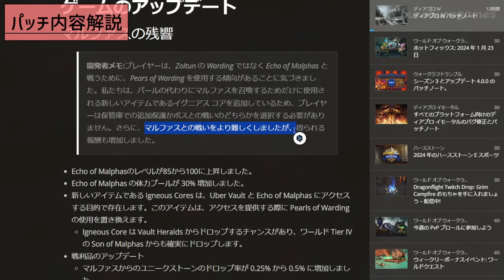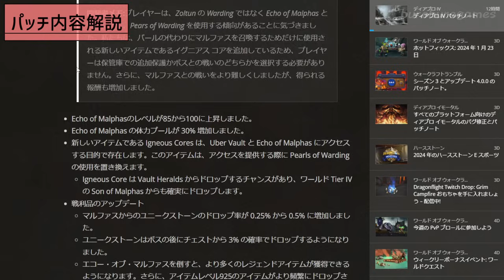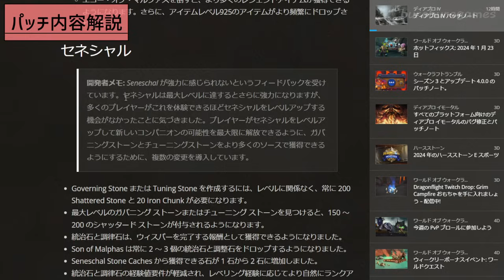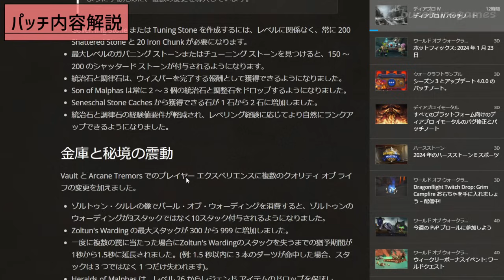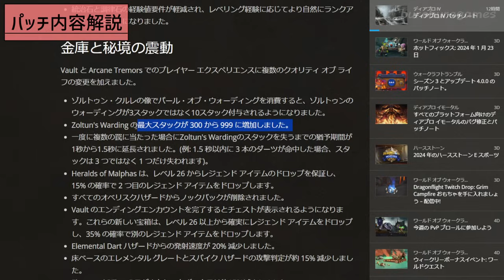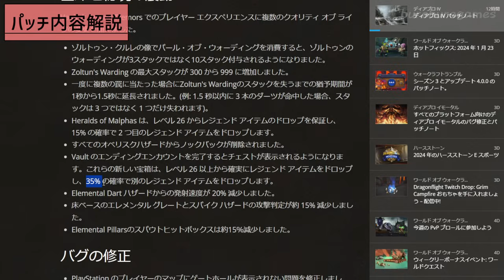ディアブロ4 シーズン3不評すぎたか！緊急パッチ内容を解説 | 調整では難しいコンテンツ | ローグビルドでマルファス残響...【diablo4】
人口が減り過ぎたか緊急パッチ入りました
既存のユーザーが戻ってくることはないですね

【目次】

ディアブロ4 また大ナーフ祭り！アプデ内容を紹介 | シーズン3はネクロ一択 | ローグは終わった【diablo4】

ディアブロ4 遂にシーズン3解禁！先賢の構造体で追加される相棒ペットシステムが楽しみ | ローグは終わるかもしれない【diablo4】

ディアブロ4 ジアの解体場簡単クリア！ローグ毒ビルドが最強すぎる！ウーバーグリフの強さと育成方法【diablo4】

ディアブロ4 シーズン2最強のローグ高速毒ビルド！絶対必須な吸血 | ブッチャーも溶ける | シーズン2始まって思うこと【diablo4】

ディアブロ4 壊れてる吸血力を使った毒罠ローグビルド | 優先すべき吸血力 | 攻撃速度が異次元で奥義も使い放題【diablo4】

【参考】

【自己紹介】

【メンバー】

【Link】

【BGM】
BGMer